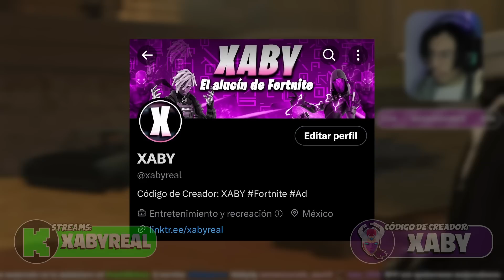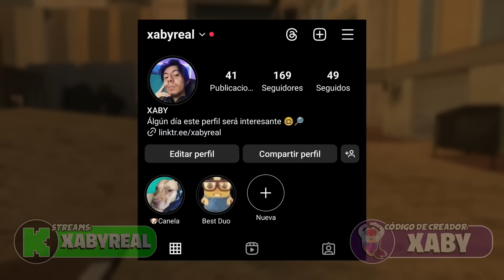¡EL TITAN SPEAKERMAN YA NO TIENE SALVACIÓN! | Skibidi Toilet 56: Explicación Historia y Secretos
Bienvenidos Trotabucles 🕵️👊🏻

🤑Código de creador 🤑: XABY

El Jefe Bocina / Parlante ha regresado durante el nuevo capítulo 56 de Skibidi Toilet, sin embargo, el titán speakerman ha sido reparado y mejorado, lo que podría indicarnos una próxima pelea entre el Jefe Parlante y El Titan Cámara.

Por lo que el día de hoy haremos un Mega Análisis a Skibidi Toilet 56 en español, para encontrar todos los secretos, misterios, curiosidades y easter eggs que pueda esconder este nuevo episodio de skibidi toilet.

 ¡Apoyas mucho la creación de contenido similar con solo dejar un like! 👍🏻